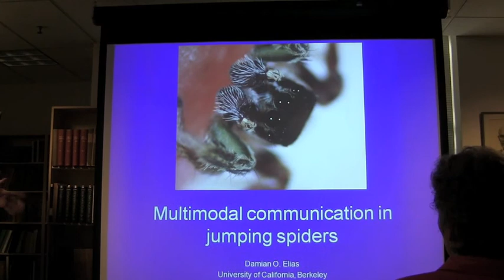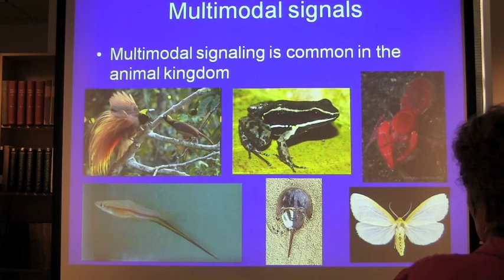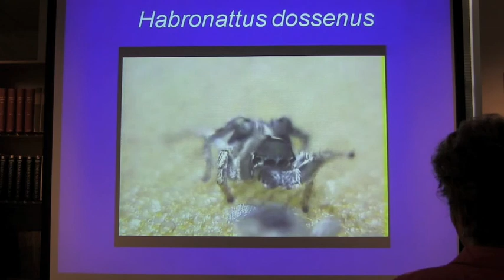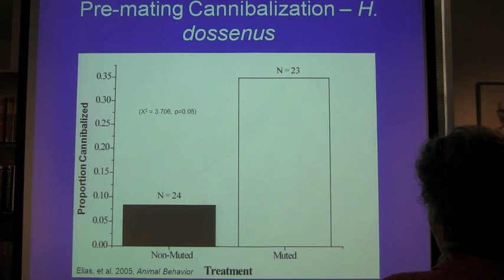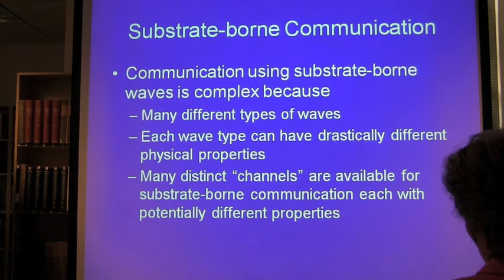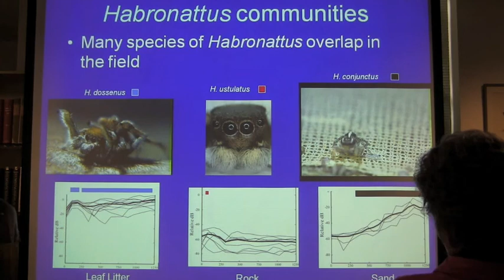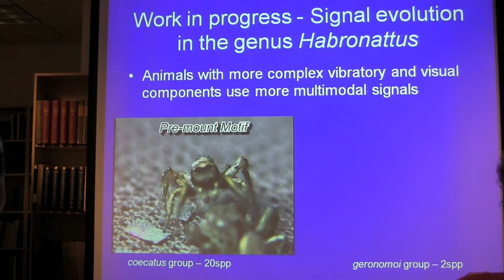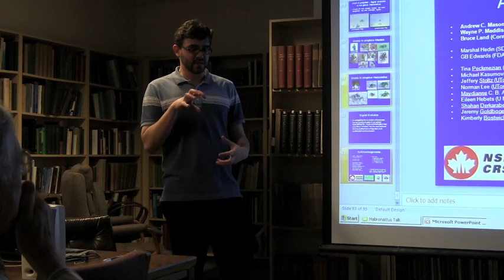Damian Elias- Febuary 1, 2012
Department of ESPM, U.C.Berkeley.
Multimodal Communication in Jumping Spiders